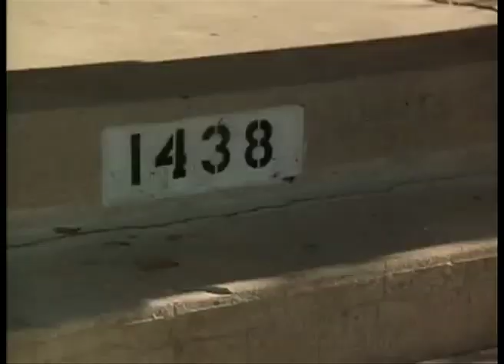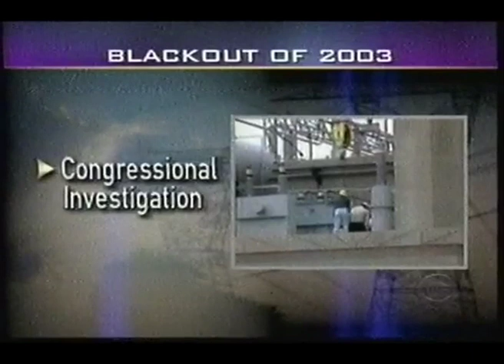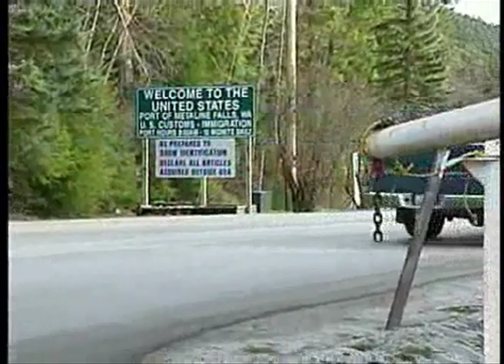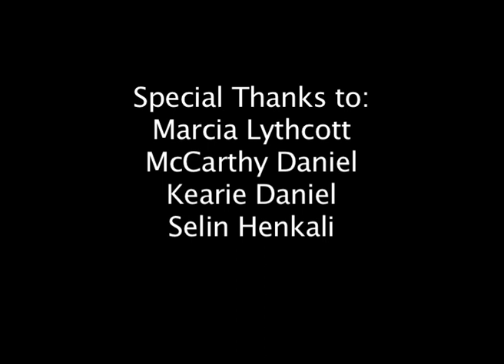Newmarket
Newmarket, Ontario